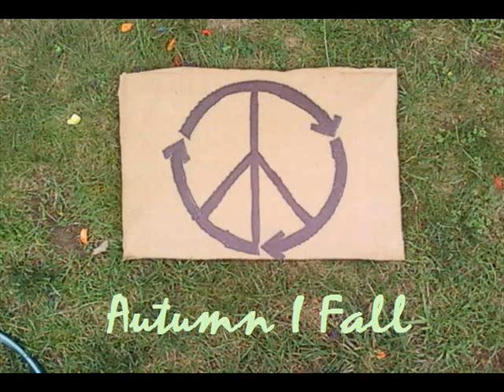Autumn I Fall - Introvert